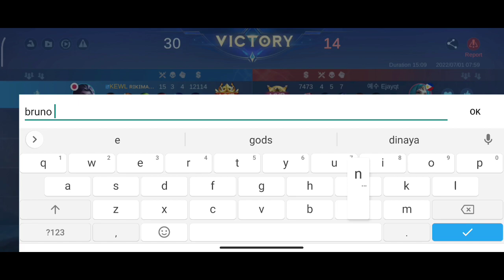MOONTON THANK YOU FOR THIS NEW OFFICIAL SHUSHI MASTER REVAMP 1 SHOT ENEMY!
I'm happy for your 1 Like 🤗

🎶 Intro: Arixed remix - silhouette

*IN THIS VIDEO :
Hayabusa Revamped Gameplay
Hayabusa Revamped best build
top global hayabusa
hayabusa montage
hayabusa highlights
hayabusa savage gameplay
hayabusa savage
hayabusa gameplay
hayabusa maniac
hayabusa unstoppable
hayabusa global
hayabusa top supreme rank
hayabusa pro player
hayabusa pro gameplay
hayabusa
supreme
mythic
hayabusa tutorial
rikimaru hayabusa
new revamp hayabusa 2021
new revamped